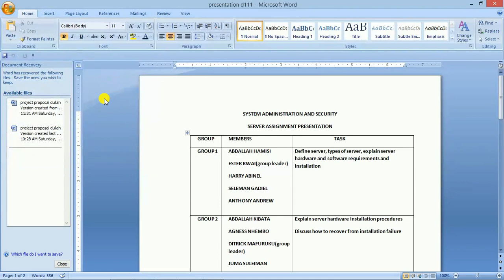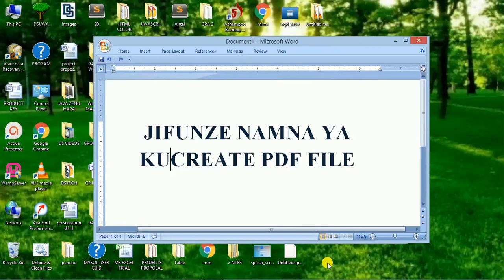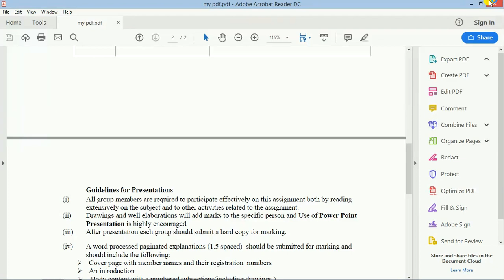JIFUNZE KUTENGENEZA PDF FILEE KWENYE MS WORD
IJUE NJIA RAHISI YA KUTENGENEZA PDF FILES KWENYE MS WORD BILA KUPOTEZA MB ZAKO.